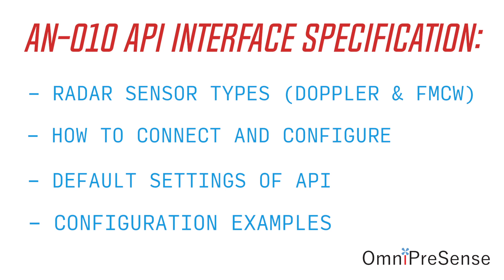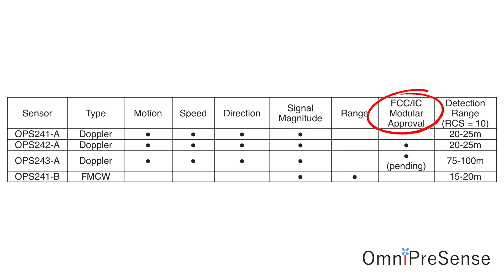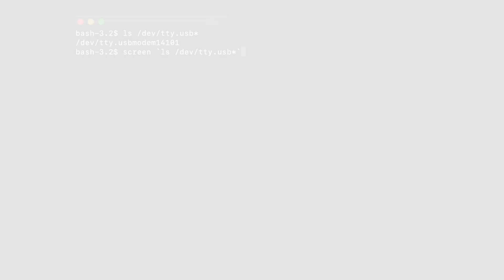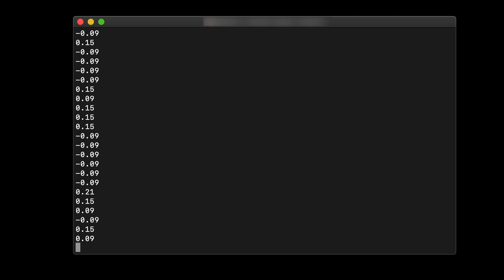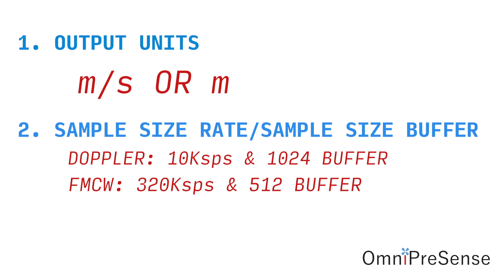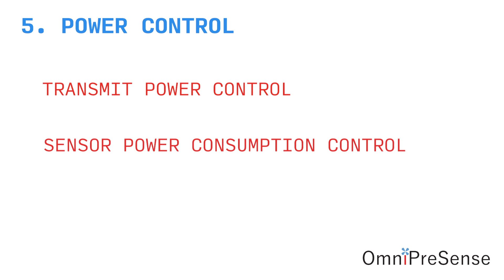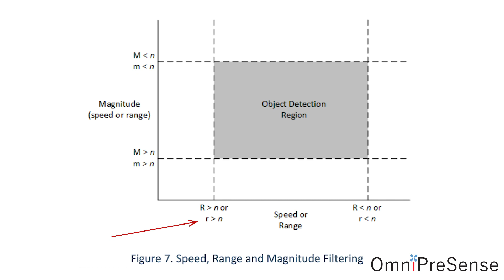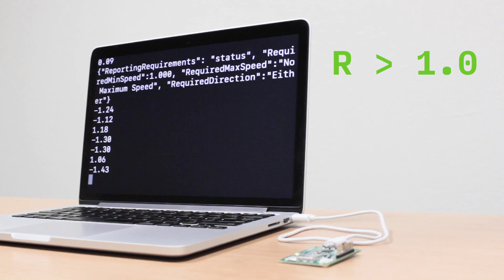OmniPreSense Radar Sensor API Interface (AN-10)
Learn about OmniPreSense short range radar sensors and the simple API used to control them.  See how easy it is to use the API and control how the radar detects and reports objects in its field of view.